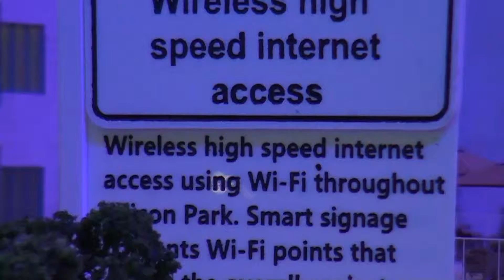Dubai Silicon Oasis Authority investing $1 billion in expansion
Dubai Silicon Oasis Authority is implementing projects with an investment of AED 1.42 billion and has also attracted foreign investments worth AED 1.87 billion, making a total investment of AED 3.3 billion. The local investment projects include AED 1.2 billion smart city project Silicon Park; Technohub, which is an AED 97 million office building dedicated for technology entrepreneurs; AED 156 million for the dorms building of Rochester Institute of Technology; fifth phase of light industrial units costing AED 42 million; and AED 28 million roads improvement project.

The AED 1.87 billion foreign investment capital includes AED 1 billion for Fakeeh Academic Medical Centre; AED 500 million shopping centre; AED 200 million Axiom building; AED 110 million for photovoltaic anti-reflective coated glass manufacturing facility for Chang Zhou Almaden; and AED 55 million regional headquarters for carton packaging manufacturer SIG Combibloc Obeikan.

Nearly 71% of the companies operating at Dubai Silicon Oasis specialise in IT, while the remaining 29% operate across a range of sectors including commerce and services. The current breakdown of organisations by country represented at Dubai Silicon Oasis is as follows, 37% of the companies are from the Middle East and North Africa region, 30% are European, 21% are Asian, 11% are from the Americas and just under one percent are from Australia and New Zealand. #418